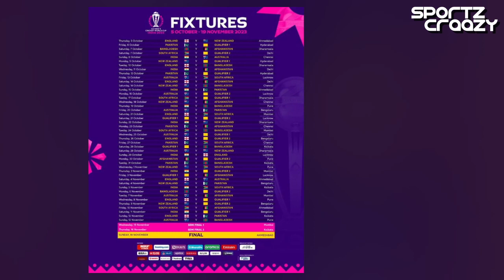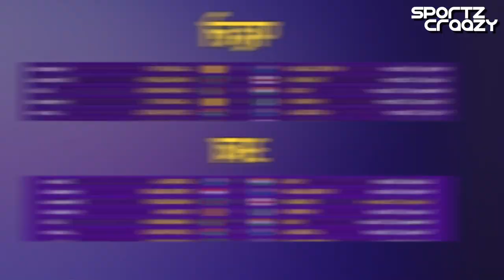World Cup Schedule को लेकर Hyderabad Cricket Association ने क्यूं जताई BCCI को चिंता Concern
World Cup Schedule को लेकर Hyderabad Cricket Assotiation ने क्यूं जताई BCCI को चिंता Concern

World Cup Schedule Hyderabad Cricket Association Concern

The great match of cricket this time in India
Means the biggest event of ICC is to be world cup
But it seems like BCCI is neither serious about it
And he has no intention of organizing such a big event.
BCCI has already released the match schedule twice.
But even in this time, the matches that are to be held in the right way
Could not give correct stadium and time
It's like kids playing swagger bambay bo
give any number of matches to any stadium
and that too constantly
The latest case is from Hyderabad
Recently HCA i.e. Hyderabad Cricket Association has given BCCI
Has expressed failure to host matches continuously by writing a letter
  HCA has written in its letter that
new zealand has a match with netherlands on 09 october
And then the very next day Pakistan vs Sri Lanka world cup match date
And both these matches are to be held on the ground of Hyderabad only.
In which HCA has clearly stated that
He can't get these two matches back to back
Security reason is the biggest factor in this
And this is also a basic thing
If two matches are held one after the other in the same city
So there may be problems in security
especially when the second match is between pakistan and sri lanka
who is our neighbor
BCCI has changed the dates
India vs Pakistan match was done after changing the date
First match of Pakistan and Sri Lanka which is now to be held on October 10
It was earlier supposed to be on October 12
But didn't BCCI pay attention to these basic things
Which match is to be held in which stadium and on which date?
And whether that stadium can host two consecutive matches or not
Tell us your answer in the comment box